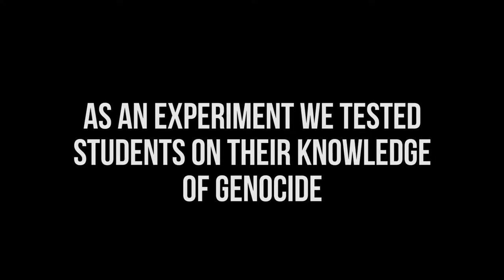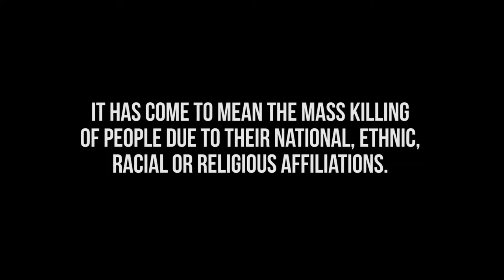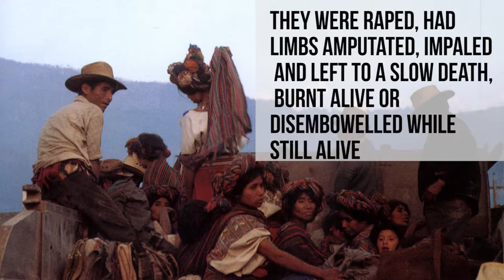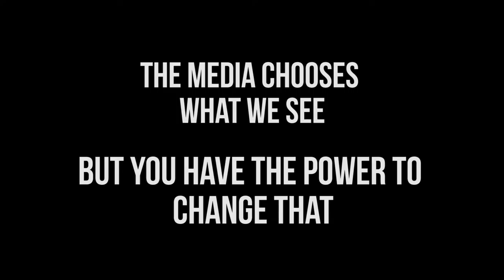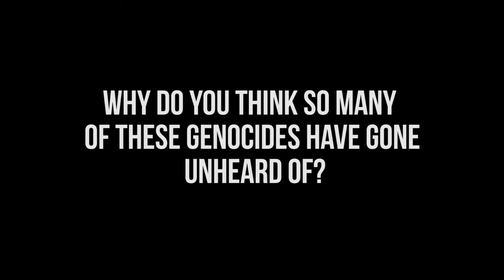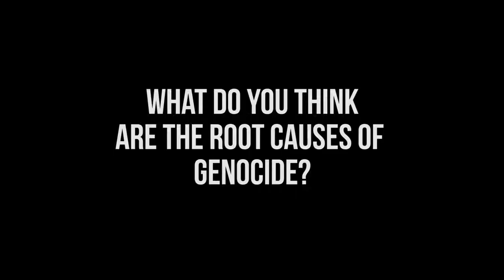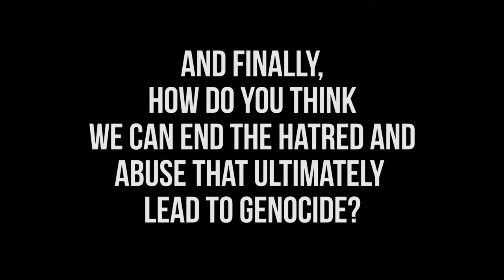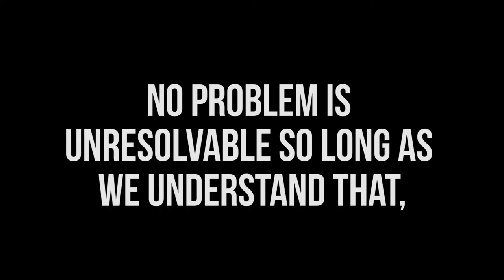Racism and Genocide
Grade 12 Religion project
By: Sam, Mel, Meg and Vic

As an experiment, we tested students in our high school on their knowledge of genocide, these are the results

*the video and all its components (save for pictures and images) are original
*Mini Genocide Education Video was also original